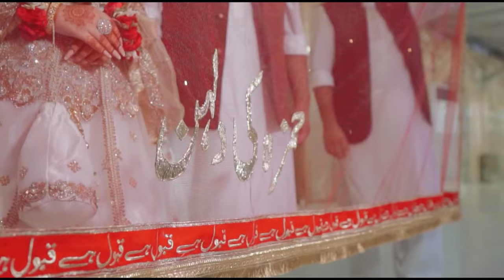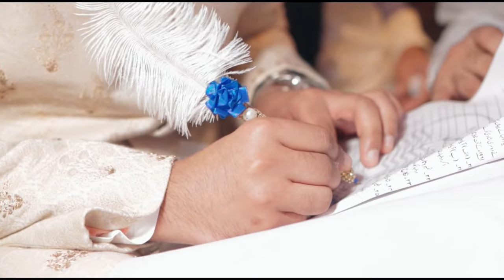Nikkan event | Royal family nikkan Celebration￼ 2022 in pakistan | Vlog 10 | maryam kitchen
Asslam o alaikum my dear friends how are you today i brought for you beautiful nikkan event video in pakistan . I am sure you’d love it . Please don’t forget to beautiful comment￼ Nikkan event | Royal family nikkan Celebration 2022 in pakistan | Vlog 10 | maryam kitchen | muqadas and Hamza Highlights .Pakistani wedding . vlog 9 .maryam kitchen . Pakistani nikkah highligh . Pakistani wedding in Lahore . Vlog . Nikkah mubarak . Maryams kitchen . Family fun in maryam kitchen .
Bridal and groom photo shoot . Bridal and groom nikkah video . happy moments . vlog 2022. Maryam kitchen channel. Wedding vlog . Vlog . Wedding . Family vlog . Family . Family party . Party . Wedding video . Family video . Family vlogs . Pakistani wedding vlog . USA wedding vlog video . Wedding dance . Maryam family vlog . Maryam family video . Vlog in Urdu . Vlog in Hindi . Family wedding . beautiful family wedding vlog . My wedding vlog . My wedding video . Wedding 2022 . Wedding vlog video 2022 . Wedding vlog ideas . The wedding vlog . Pakistani wedding . Family wedding vlog full video . Evergold family wedding vlog . Our happy family wedding vlog . Vlogs . Wedding dress . Wedding vlog in Urdu . Wedding vlog in Hindi. Wedding in USA . USA wedding . Highlights. Hamza. Muqadas.